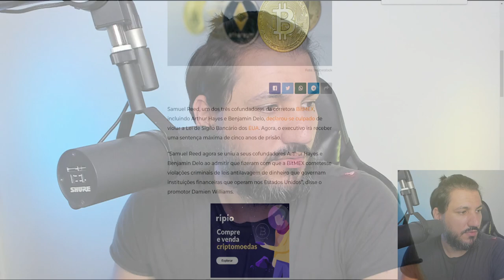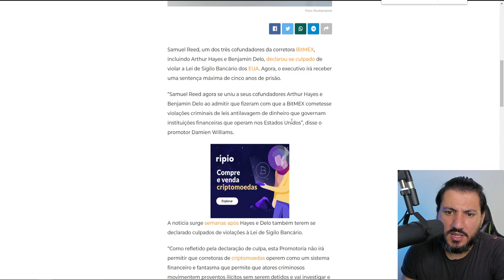CORRETORA DE CRIPTOMOEDAS É CULPADA DE LAVAGEM DE DINHEIRO